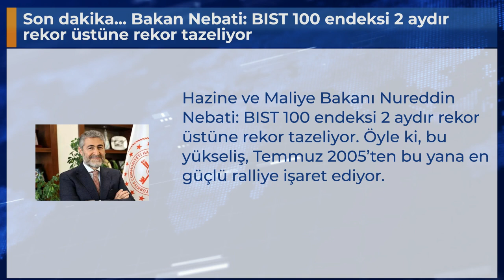Son dakika... Bakan Nebati: BIST 100 endeksi 2 aydır rekor üstüne rekor tazeliyor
Hazine ve Maliye Bakanı Nureddin Nebati: BIST 100 endeksi 2 aydır rekor üstüne rekor tazeliyor. Öyle ki, bu yükseliş, Temmuz 2005’ten bu yana en güçlü ralliye işaret ediyor.